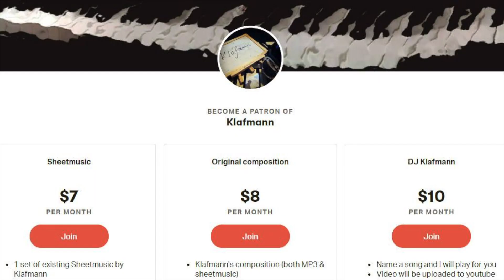香港電台 RTHK - 頭條新聞 Headliner [鋼琴 Piano - Klafmann]